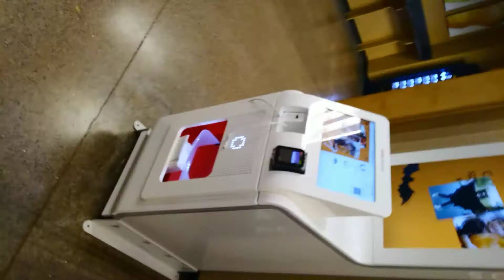There's a New Style of Kodak Picture Maker at Wegmans on Mount Read Boulevard in Greece, New York,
There's a New Style of Kodak Picture Maker at Wegmans on Mount Read Boulevard in Greece, New York,  October 21st, 2021

The Kodak Picture Maker at Wegmans is nearly perfect. The only complaint I've ever had about it is that it doesn't print 8×10s. If it did print them, it'd be perfect.